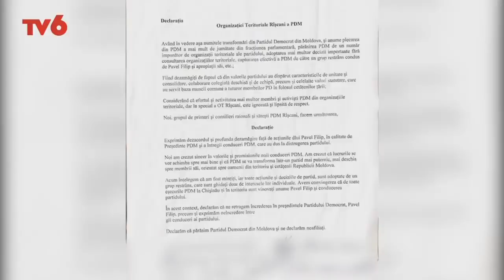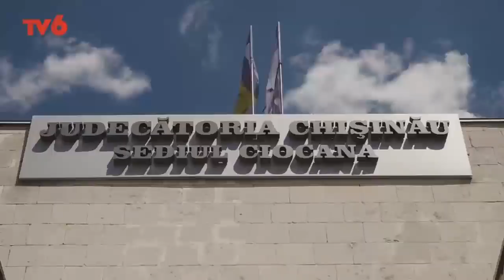Ora știrilor la TV6 2021-06-21 | 17:00